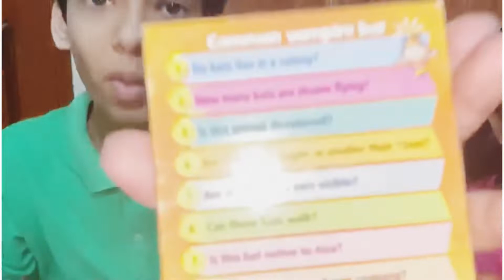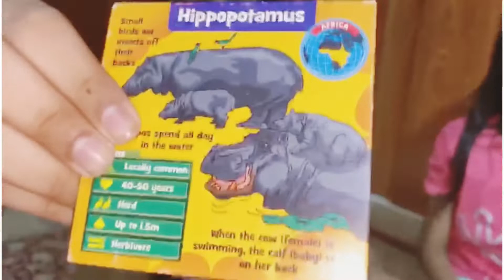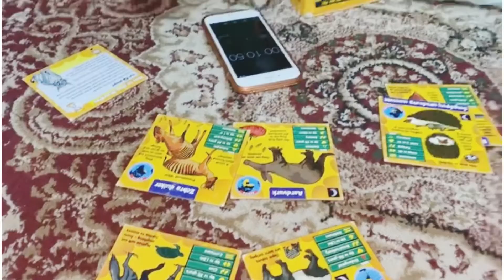Ten seconds brain 🧠 challenge for kids |yousha Eshal & Waliyah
It is a ten seconds brain 🧠 challenge
It helps in improveing your brain power
Children can play easily
l am sure that you will love this game
So go and buy this game
So you can enjoy to